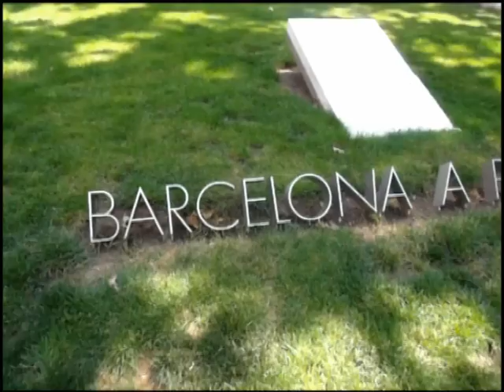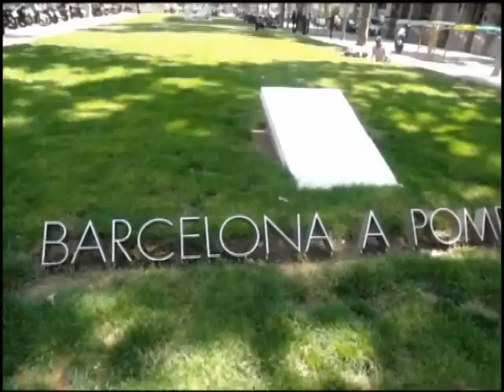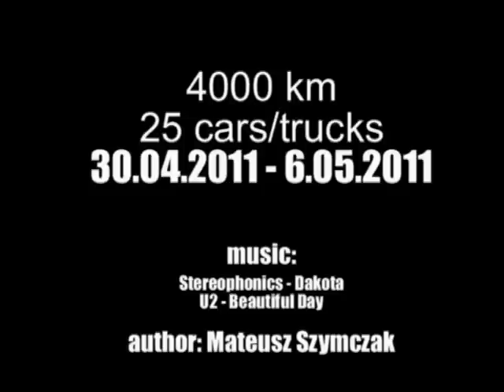Auto Stop Race 2011 / Hitchhiking to barcelona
Auto Stop Race 2011- wyścig autostopowy z Wrocławia do Barcelony. Razem ponad 4000 kilometrów trasy do pokonania, mnóstwo przygód i ciekawych ludzi, a to wszystko w jednym celu - wykąpać się w Morzu Środziemnym w weekend majowy.